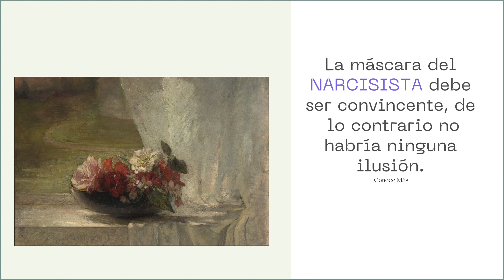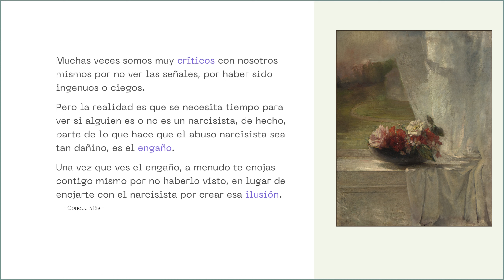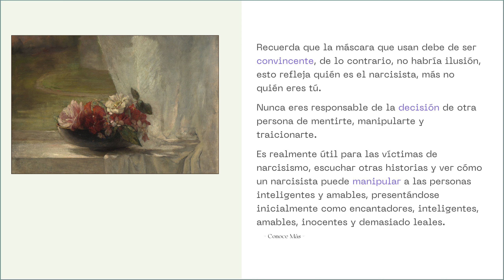La máscara del NARCISISTA debe ser convincente, de lo contrario no habría ninguna ilusión!